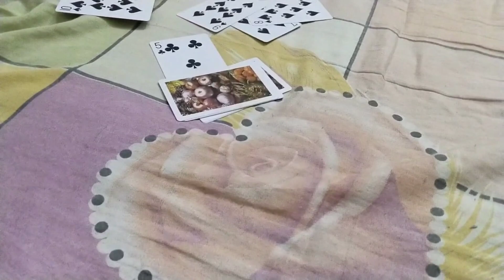भाई बहनों का मिलन ❤️ didi आई मुलमास मैं मायके🎉Eye flu ho gya 😔🥲@merouttarakhand9949